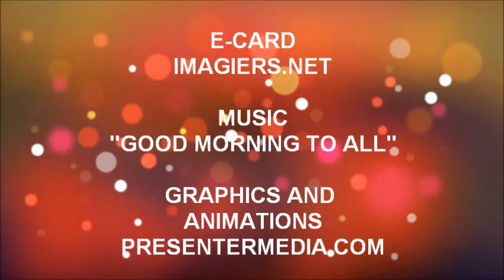ALLES GUTE ZUM GEBURTSTAG AMBRE